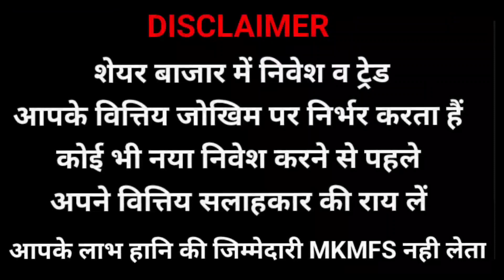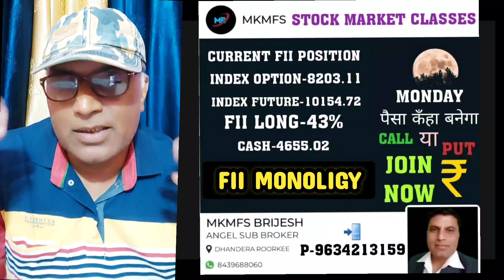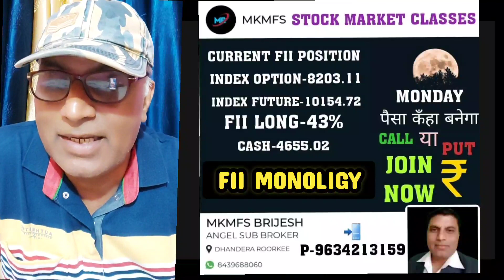| FII MONOLOGY | इसको समंझो सीखो रोज कमाओ |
for update and details join

for any queries contact 👇
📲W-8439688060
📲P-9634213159